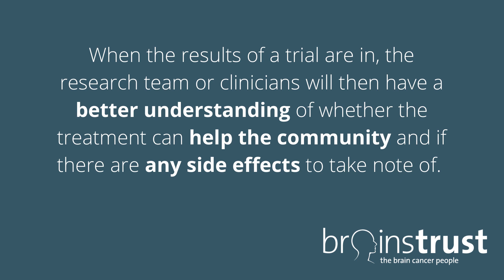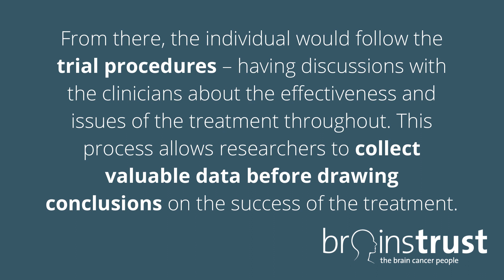Clinical Trials Explained: Part 1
This video is the first in a series explaining everything you need to know about clinical trials! This part covers the basics: what is a clinical trial? How do they work? What's next? Look out for the next include part which will be delving into the different stages of clinical trials.